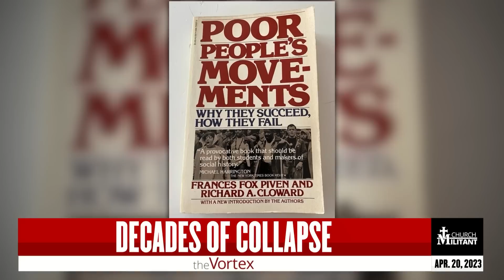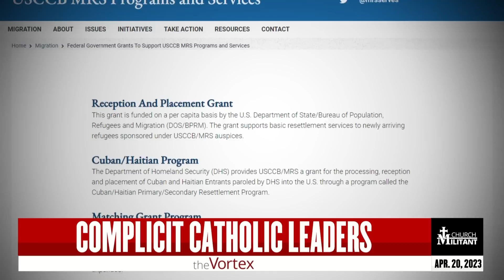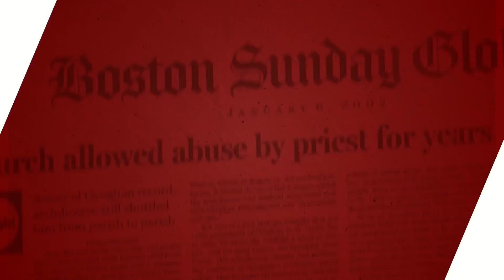Welfare Parasites — The Vortex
How to destroy America.